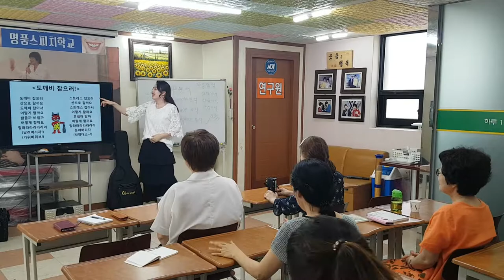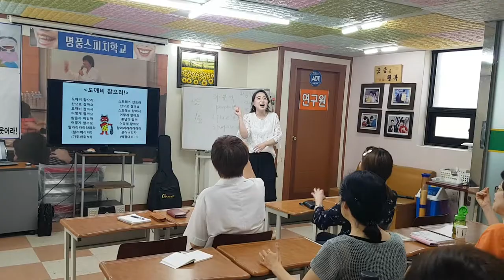행복웃음연구원 웃음치료 수업,"도깨비,스트레스 잡으러"-smile,recreation,music,dance,fun,웃음,스피치,웃음치료,레크레이션,행복,인생,치매,체조